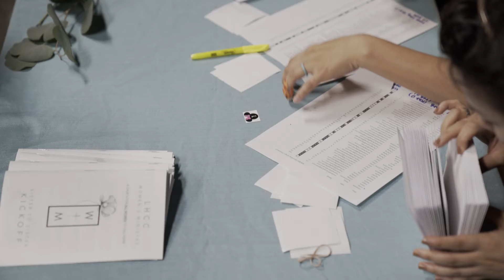LHCC sister to sister kickoff recap